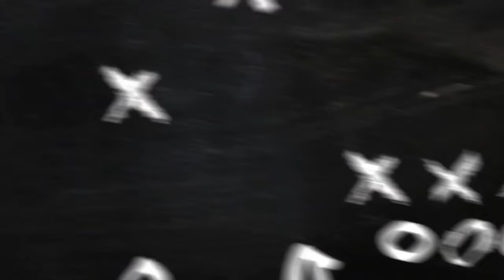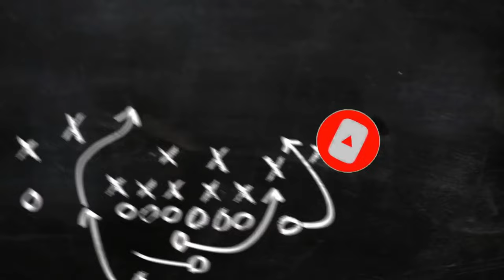Ang Import ng Magnolia Chicken Timplados Hotshots | Tyler Bey Story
- Basketball Trivia
- Basketball Story